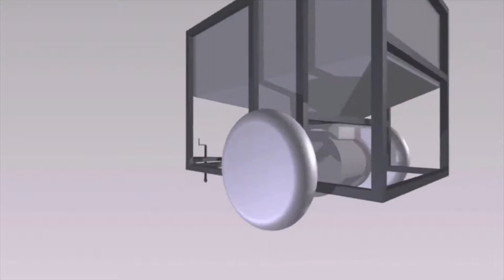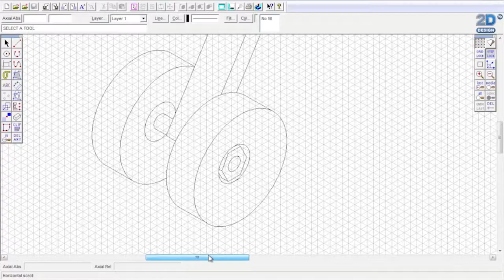Fixperts About Film 2018 with sound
With updated spin logo at end